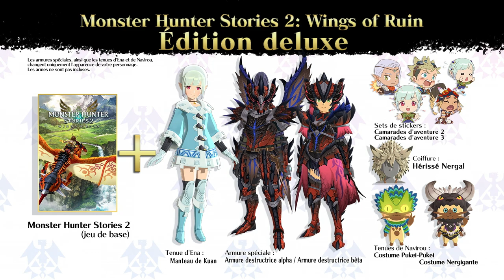Monster Hunter Stories 2: Wings of Ruin - Trailer 3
Rencontrez de nouveaux personnages et découvrez la puissance du Ratha Destructeur dans la dernière bande-annonce de Monster Hunter Stories 2 : Wings of Ruin ! Riders et Chasseurs arriveront-ils à oeuvrer ensemble dans cette aventure épique ?

Monster Hunter Stories 2: Wings est prévu sur Nintendo Switch et PC (Steam) le 9 juillet 2021.

Les précommandes sont ouvertes !